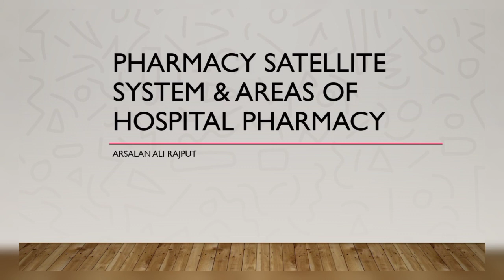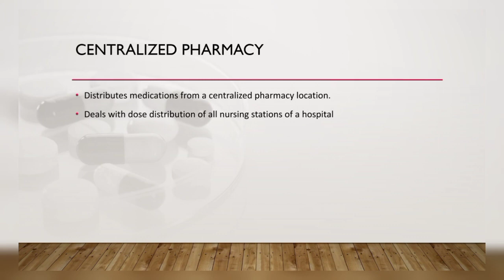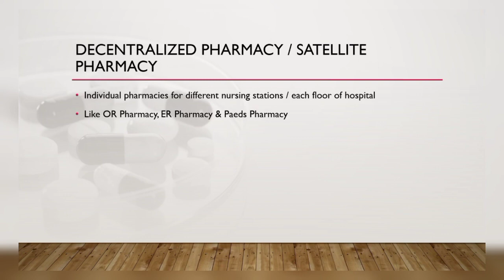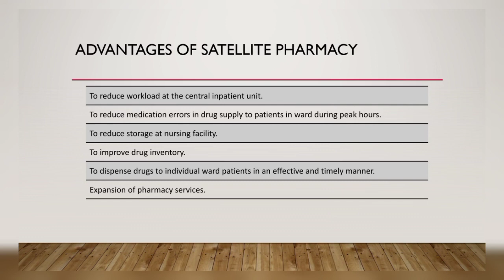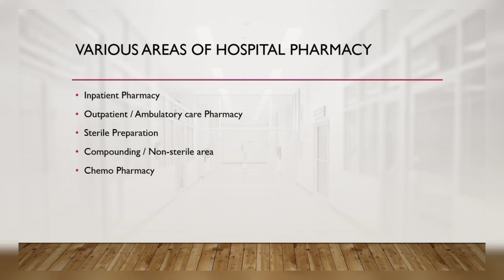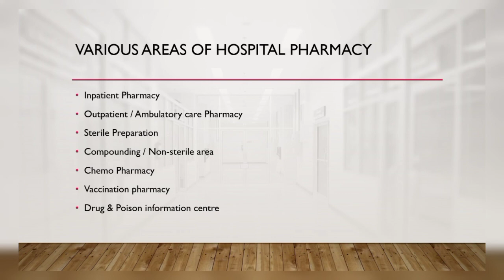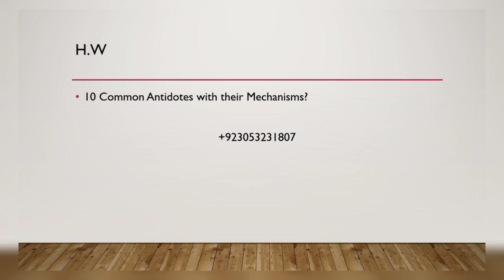Centralized Pharmacy | Satellite Pharmacy | Various Hospital Pharmacy Areas | Counselling | Day 02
Centralized Pharmacy
Satellite Pharmacy
Various Hospital Pharmacy Areas
Counselling